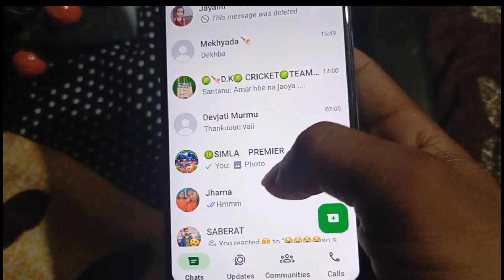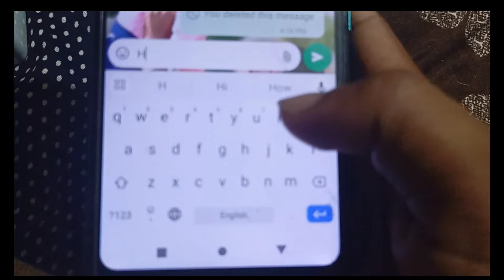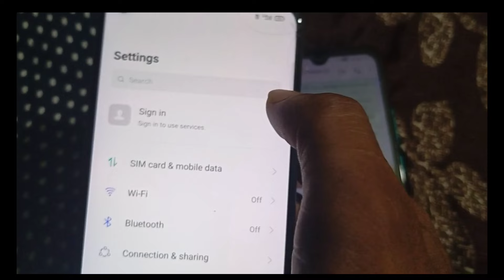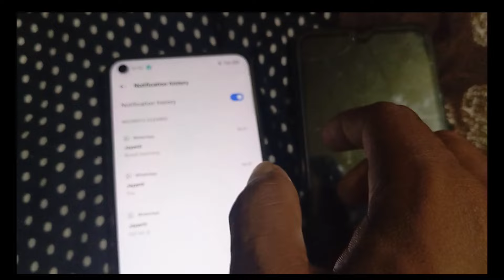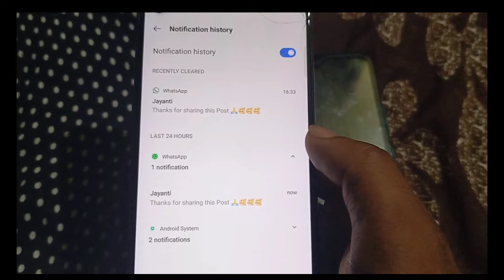WhatsApp Deleted Messages Recovery | How to See Deleted Messages on WhatsApp 2024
Your Queries 💥

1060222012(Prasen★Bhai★